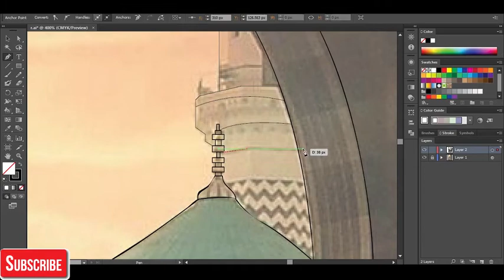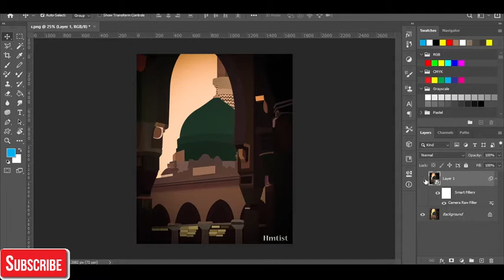Masjid e Nabvi (مسجد نبوی) Digital Painting | Adobe Illustrator Artwork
In this video i draw digital painting of Masjid e Nabvi SAWW.